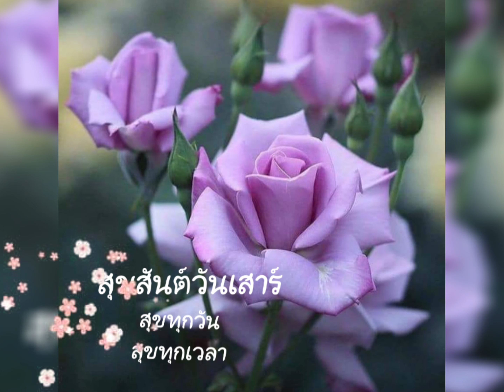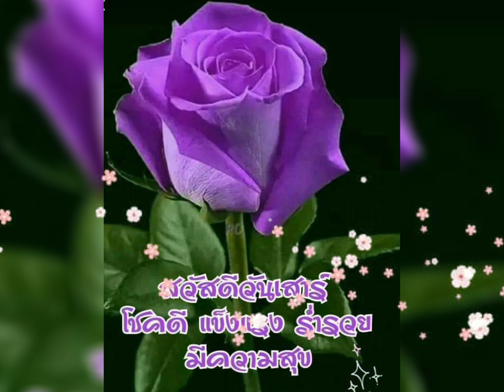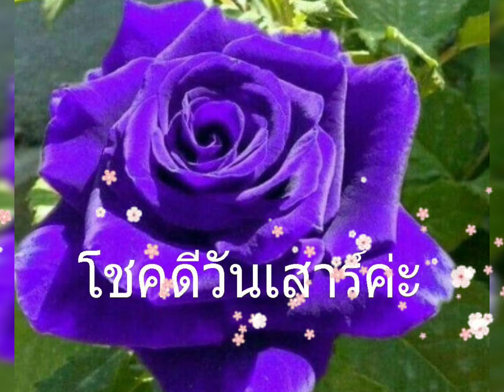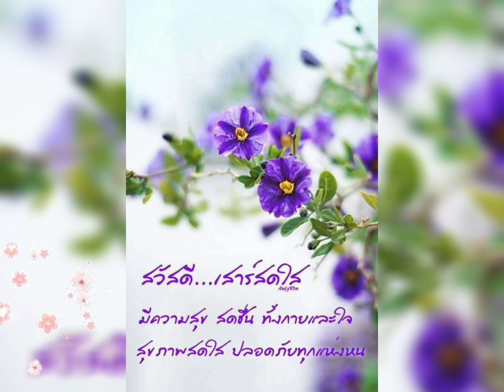สวัสดีวันเสาร์ ** วิญญาณในภาพถ่าย ** สุเทพ